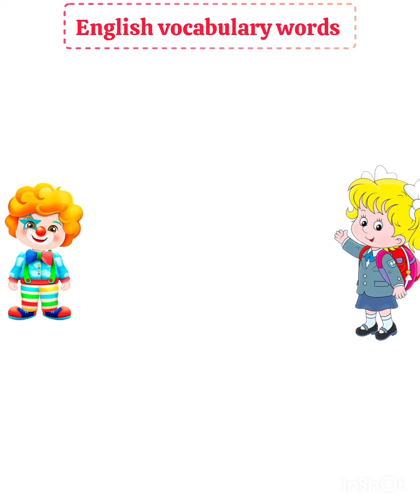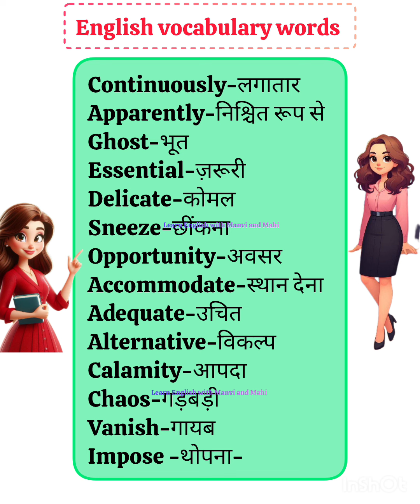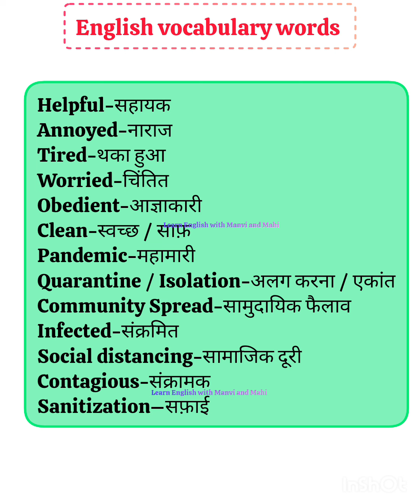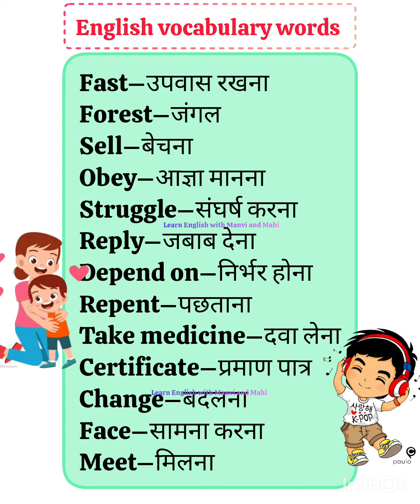50 +सबसे ज्यादा बोले जाने वाले English words | Daily Use English Word Meaning practice | Vocabulary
50+ सबसे ज्यादा बोले जाने वाले English words | Daily Use English Word Meaning practice | Vocabulary @LearnEnglishwithManviandMahi
Most Common English Words with hindi Meaning| Word Meaning |English Speaking Practice

Background Music source -:
Musician: @iksonmusic

Important English Words Meaning | Word Meaning in
hindi | Vocabulary Words
basic English words | Improve your vocabulary
In this video you will learn most common English words
with their hindi Meanings. If you want to improve your
English, watch this video till the end.
Vocabulary in nepali
Basic english words
Words meaning
Word meanings
Word meaning for daily use
Word meaning in nepali
English kasari padne
English word meaningWord meaning for daily use
English kasari padne
English Vocabulary
English word meaning hindi ma
English word meaning hindi sath
English word meaning kasari sikne
english word meaning kasari padne
English words with meaning
Daily use word meaning2
Daily use words
Daily use english wordsDaily use words
Daily use words meaning english to hindi
dailyuseenglishwordsMost Common English Words with hindi Meaning| Word Meaning |English Speaking Practice